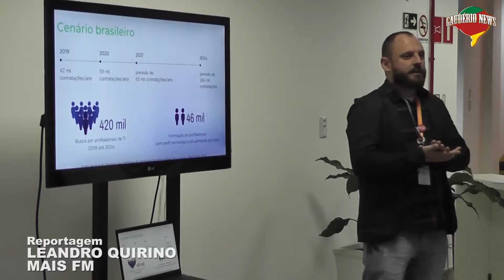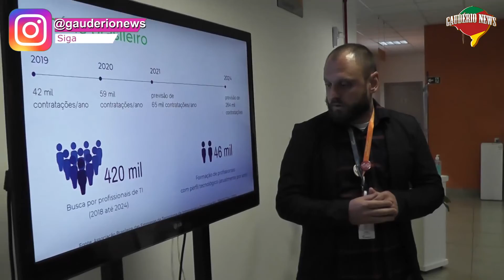Senac Santa Rosa lança Programa RS TI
Capacitar profissionais para área de Tecnologia da Informação a fim de desenvolver habilidades técnicas necessárias e então conectá-los às oportunidades de trabalho das empresas parceiras. Este é o objetivo do Programa RS TI, lançado pelo Senac Santa Rosa, na última sexta-feira, 03.